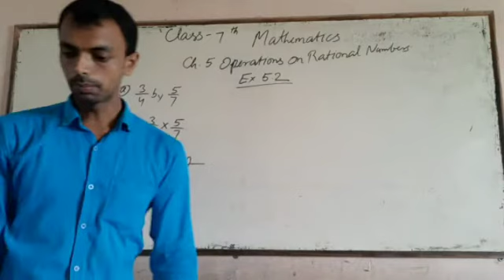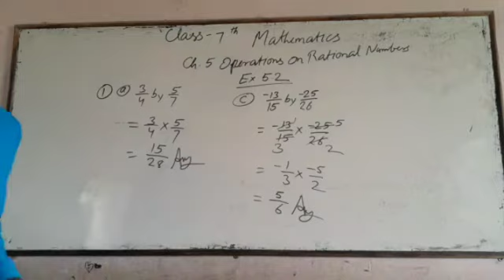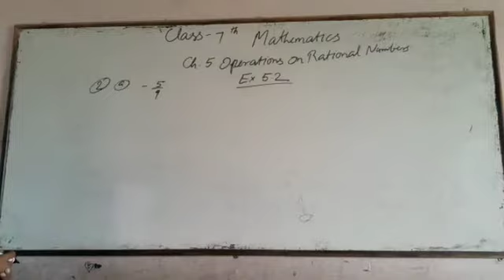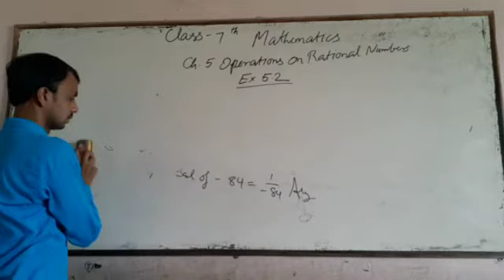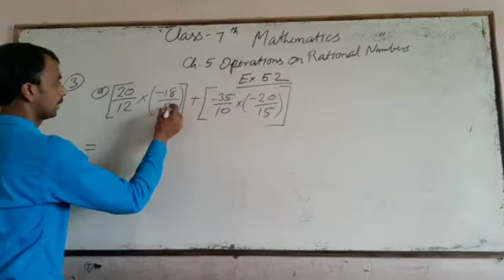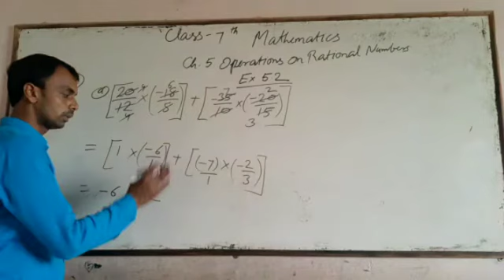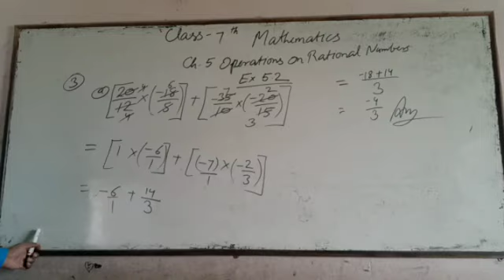Class 7 Maths ch5 exercise 5.2 video 23